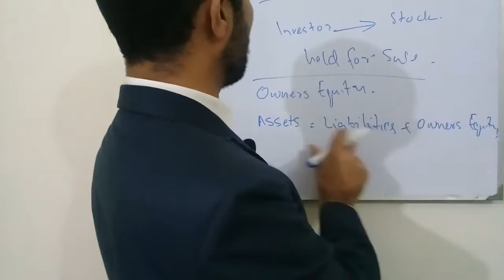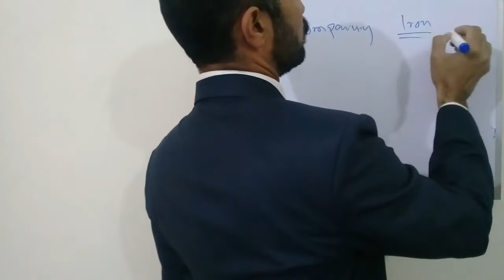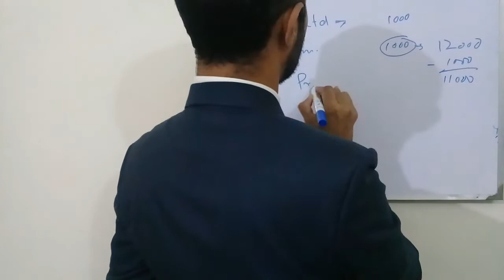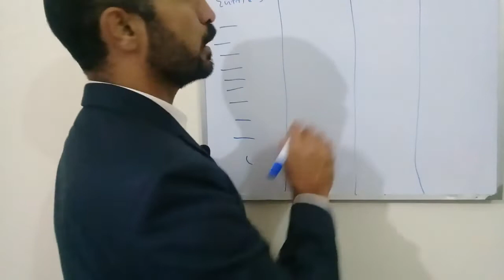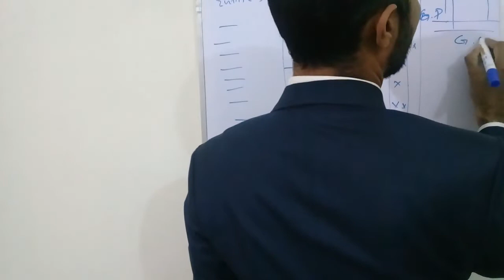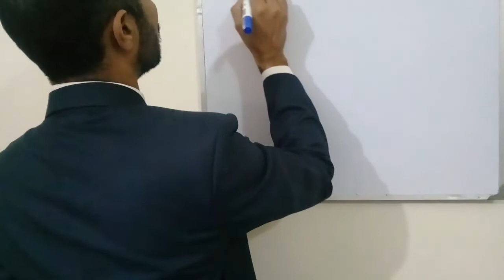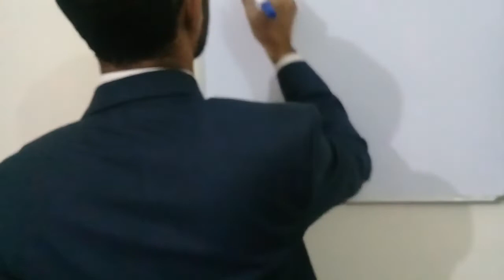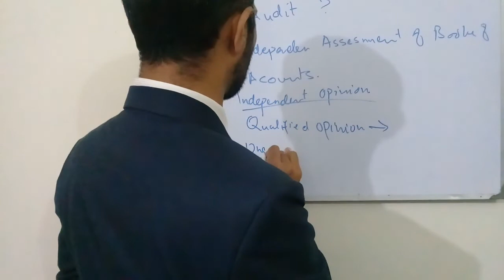Lecture 03-Financial Accounting (Principles of Accounting and Procedures)